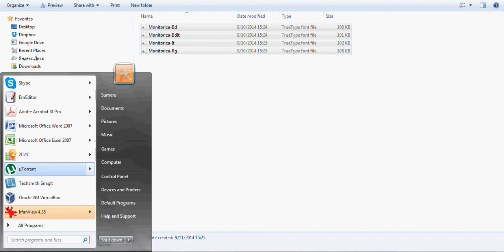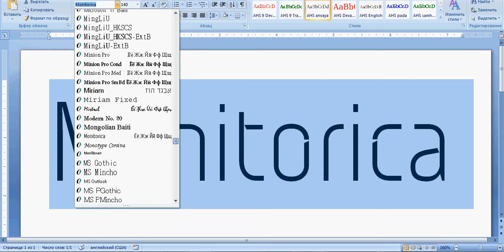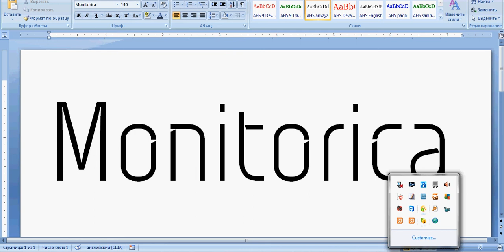Monitorica Free Font